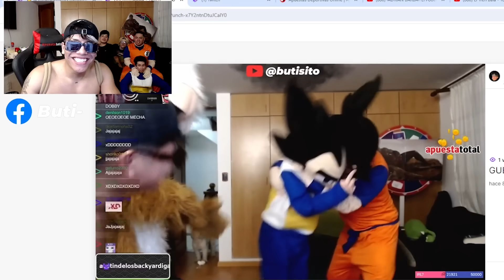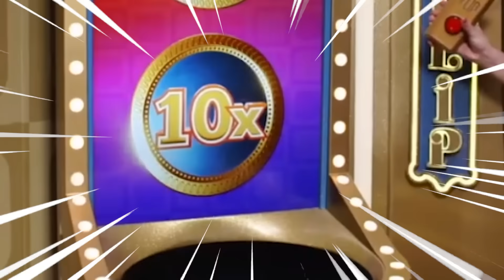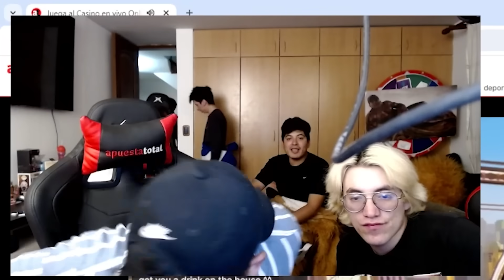🙉 BUTI TRAE A LOS CACHER0S Z 😈🔥 Y REVIENTAN EL CASINO 🎰😱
Mejores momentos de Buti - Butisito
BUTI CHUPISTREAM CON LOS DIBUJITOS
BUTI MOMENTOS KGUE DE RICHARD
BUTI BAJE DE PEPA
BUTI CON GOKU Y VEGETA
BUTI Y EL CUY MAGICO